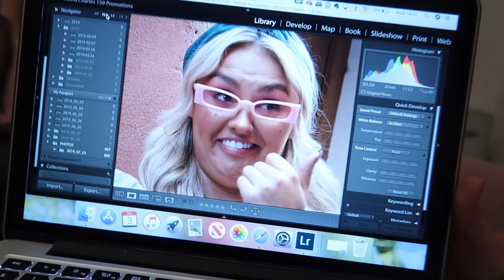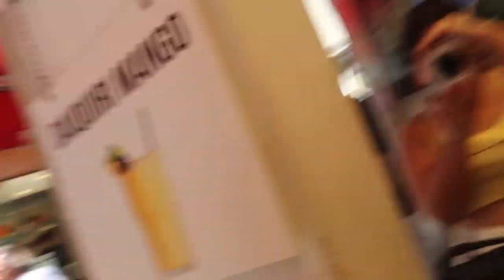VENICE VLOG / GONDOLA RIDE, ST MARKS SQUARE & SO MUCH PASTA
*Some affiliate links are used and these are marked with an asterixis*  Ultimately this means if you shop using these links I make a small fee from this purchase (let's call it a finders fee)!! 💕Be it this does not cost you any extra!!